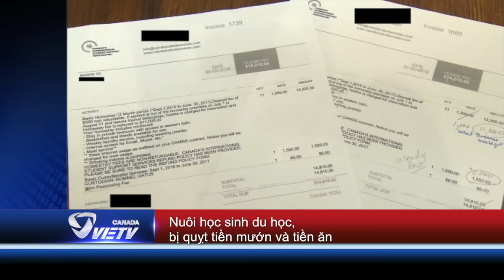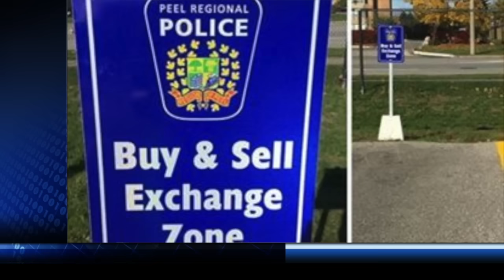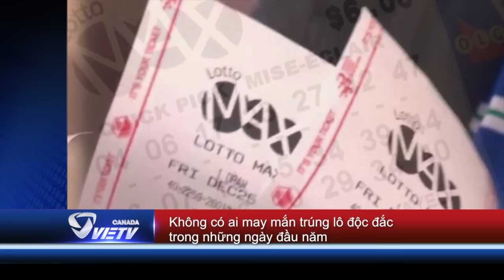Thị Trưởng Toronto – John Torry chúc Tết Cộng Đồng Việt - Tin Canada jan 30